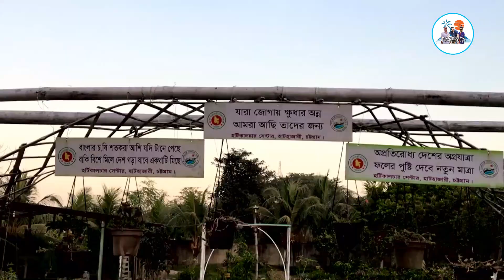হাটহাজারী কৃষিফার্ম | Hathajari Krishi farm vlog 34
হাটহাজারী কৃষি ইনিষ্টিটিউট হাটহাজারী বাজার হতে পশ্চিম দিকে প্রায় ২ কি।লি দূরে অবস্থিত।
এখানে কৃষি বিষয়ক বিভিন্ন ডিপ্লোমা করা হয়।